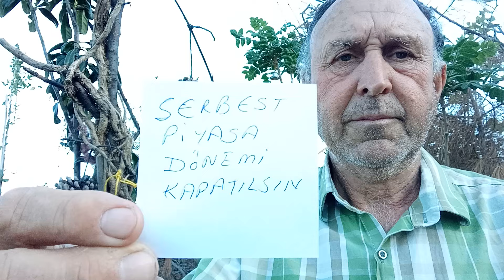Serbest Piyasa Dönemi Kapatılsın.